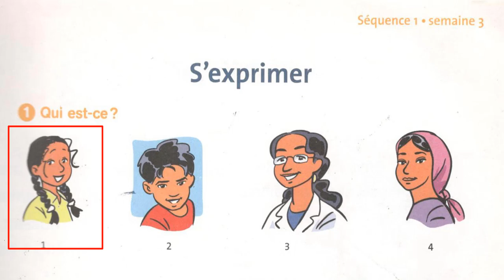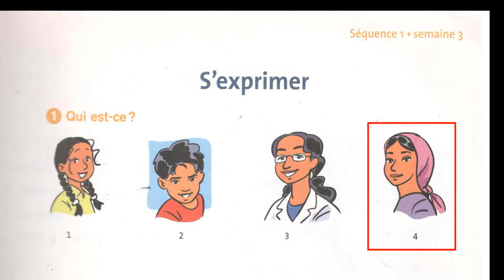هكفاش يتواصل تلميذ فرنسية بسهولة